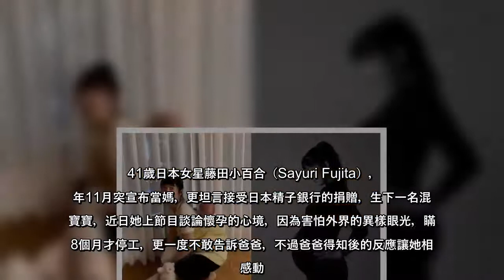41歲日本女星藤田小百合（Sayuri Fujita），去年11月突宣布當媽，更坦言接受日本精子銀行的捐贈，生下一名混血寶寶，近日她上節目談論懷孕的心境，因為害怕外界的異樣眼光，瞞了8個月才停工，更一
41歲日本女星藤田小百合（Sayuri Fujita），去年11月突宣布當媽，更坦言接受日本精子銀行的捐贈，生下一名混血寶寶，近日她上節目談論懷孕的心境，因為害怕外界的異樣眼光，瞞了8個月才停工，更一度不敢告訴爸爸，不
41歲日本女星藤田小百合（SayuriFujita），去年11月突宣布當媽，更坦言接受日本精子銀行的捐贈，生下一名混血寶寶，近日她上節目談論懷孕的心境，因為害怕外界的異樣眼光，瞞了8個月才停工，更一度不敢告訴爸爸，不